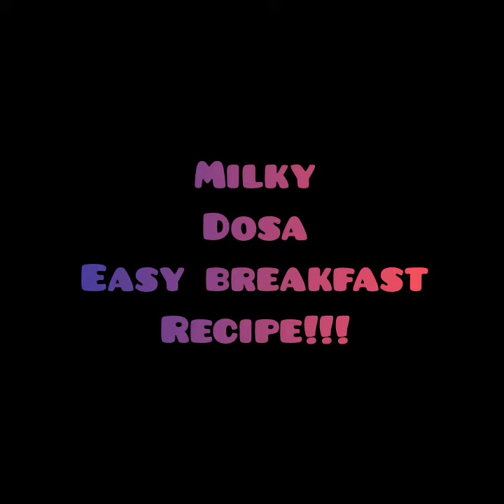Easy breakfast idea!!